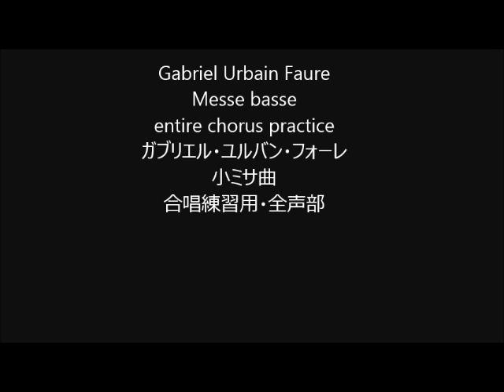Gabriel Urbain Faure Messe basse entire chorus practice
Gabriel Urbain Faure
Messe basse
entire chorus practice
ガブリエル・ユルバン・フォーレ
小ミサ曲